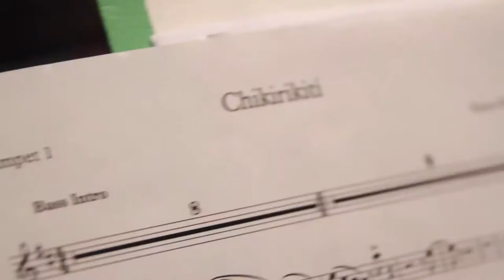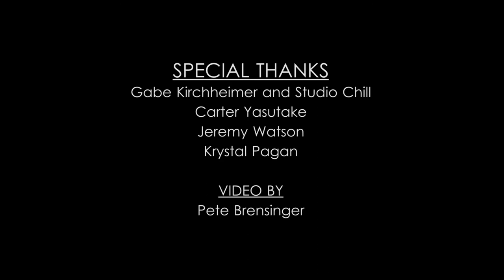Introducing People of Earth